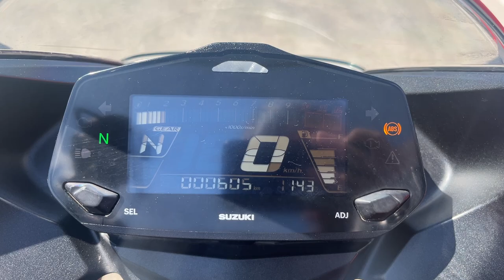ジクサー SF250 中古車 バイクショップ名:エナジーモータースタイル 伊丹市本店